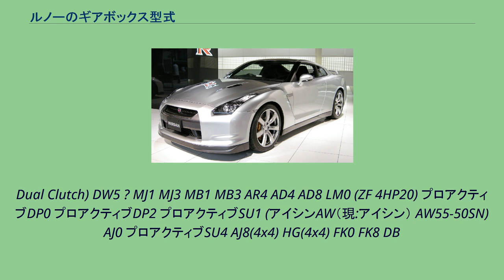ルノーのギアボックス型式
ルノー 」 ルノーのギアボックス型式 ルノーのギアボックス型式では、ルノーのギアボックスをタイプごとにまとめ、採用車種を歴代モデルごとに記載した。
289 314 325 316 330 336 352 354(HA0) 367 JB0 JB2 JB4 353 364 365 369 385 HA1 NG0 NG1 NG2 NG3 NG5 NG7 NG9 UN1 UN7 JB1 JB3 JB5 JC5 JC7 JHQ JR5 JRQ JH3 JE3 PK1 PK5 PK6 SG1 JH1 JA3 JA5 TL4 2005年にルノー・日産アライアンス向けとして初めて設計されたギアボックス。
2008年9月に100万台、2011年4月に200万台目がスペイン・セビリア工場からラインオフしている。
許容トルク-260Nm TL6 TL8 PK4 PK6 PF6 ND0 ND4 ND5 ND8(4x4) JT4 ZG6(4x2) ZG1(4x4) 6段 EDC (Efficient Dual Clutch) DC4 6段 EDC-6 (Efficient Dual Clutch) DW6 7段 EDC-7 (Efficient
Dual Clutch) DW5 ? MJ1 MJ3 MB1 MB3 AR4 AD4 AD8 LM0 (ZF 4HP20) プロアクティブDP0 プロアクティブDP2 プロアクティブSU1 (アイシンAW（現:アイシン） AW55-50SN) AJ0 プロアクティブSU4 AJ8(4x4) HG(4x4) FK0 FK8 DB